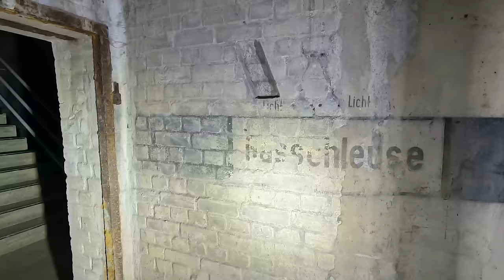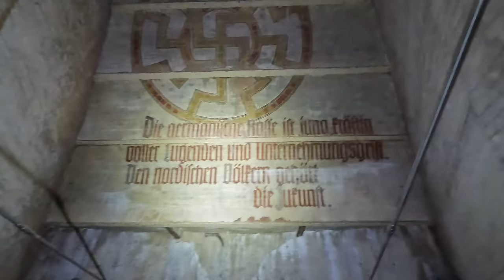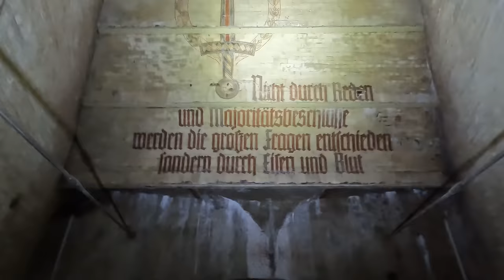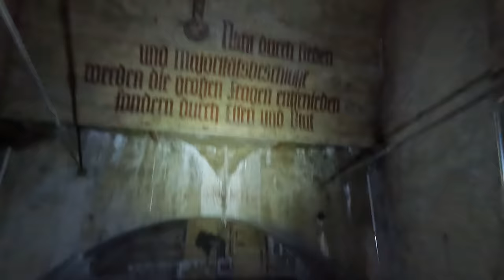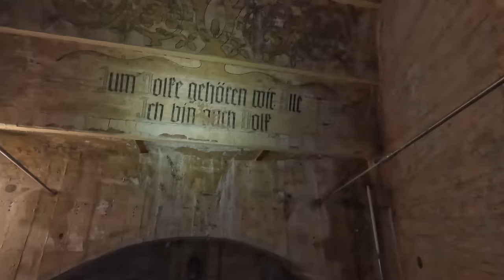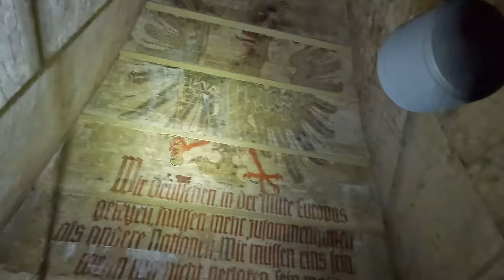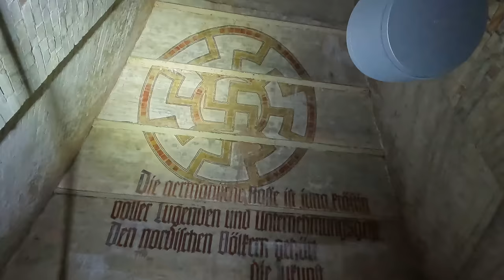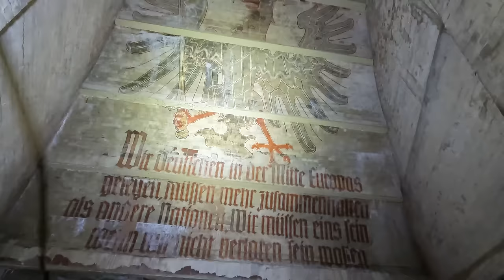Wir haben die einmalige Gelegenheit einen Blick ins Bismarck-Denkmal zu werfen.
Es sollte eigentlich nur ein Drehtag an der Oberfläche für ein neues Projekt werden. Dann trafen wir zwei Bauarbeiter, die uns exklusiven Einblick in das Bismarck Denkmal ermöglichten.
Vielen Dank an dieser Stelle.

🎬 Willkommen zu unserer virtuellen Reise durch die Zeit! Heute nehmen wir euch mit auf eine spannende Entdeckungstour zum **Bismarck-Denkmal** in Hamburg, einem der beeindruckendsten Wahrzeichen der Stadt.

Das Bismarck-Denkmal wurde zu Ehren des ersten deutschen Reichskanzlers Otto von Bismarck errichtet und blickt auf eine faszinierende Geschichte zurück¹. Es wurde zwischen 1901 und 1906 nach den Plänen des Architekten Emil Schaudt und des Bildhauers Hugo Lederer gebaut¹. Mit einer Gesamthöhe von 34,3 Metern ist es das größte Bismarck-Denkmal der Welt und eines der Wahrzeichen Hamburgs¹.

Aber wusstet ihr, dass dieses Denkmal auch ein dunkles Geheimnis birgt? Zwischen dem Ersten und dem Zweiten Weltkrieg wurden Bismarck und mit ihm auch sein Denkmal zur Projektionsfläche für nationalistische und völkische Kräfte¹. Und hier kommt der spannendste Teil: Während des Zweiten Weltkriegs wurden die Hohlräume des Denkmals zu Luftschutzräumen für bis zu 950 Personen ausgebaut¹. Ja, ihr habt richtig gehört, im Inneren dieses Denkmals verbarg sich ein Luftschutzbunker!

Nach dem Krieg musste der Unterbau des Denkmals instandgesetzt werden⁴. Heute steht das Denkmal unter Denkmalschutz und wird saniert¹. Es ist ein lebendiges Zeugnis der Geschichte, das uns an die Vergangenheit erinnert und uns gleichzeitig in die Zukunft blicken lässt.

Bleibt dran für weitere spannende Geschichten und Entdeckungen. Bis zum nächsten Mal! 🎬.

YouTube Kanal für den ersten, zweiten und kalten Krieg.